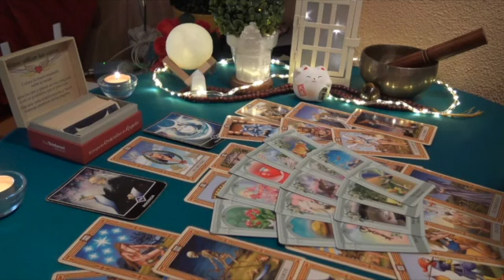AQUARIUS ❤️THEY’RE RETURNING❤️TO U WITH A BANG🔥PLAN TO GIVE U A SERIOUS OFFER💍YOU'VE A CHOICE NOW⁉️